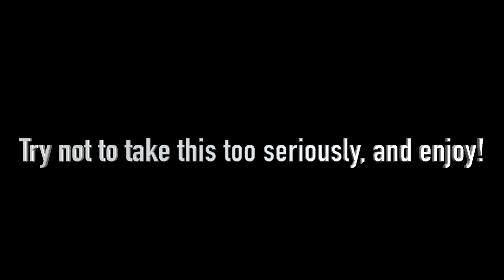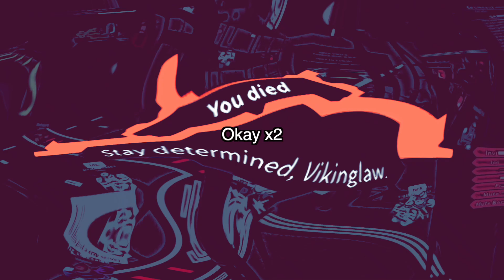ROBLOX THE CURSE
Ok, this is something else. I am terrified. Send help